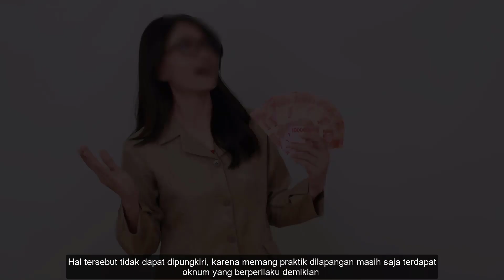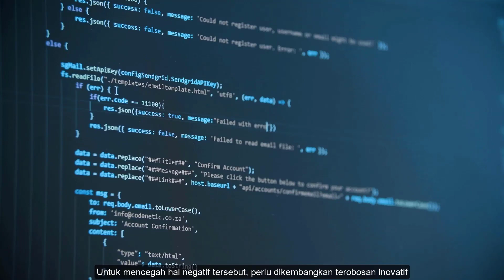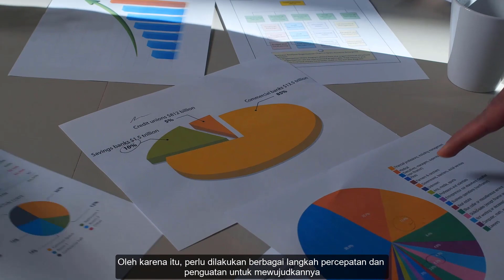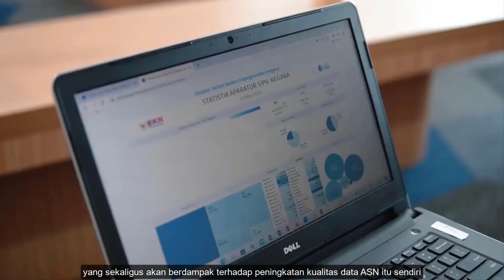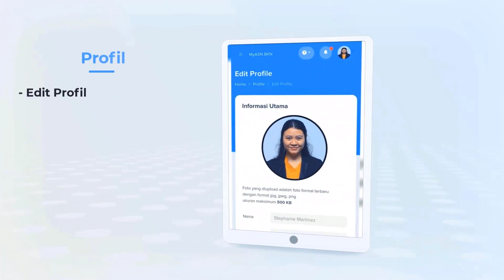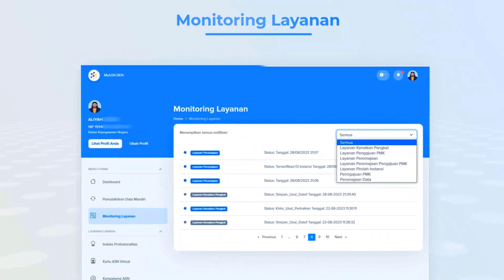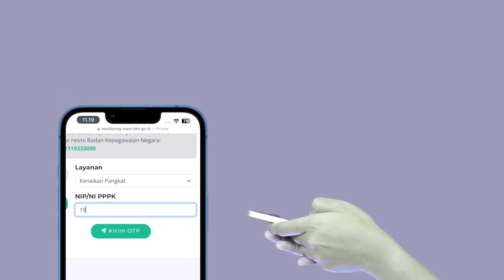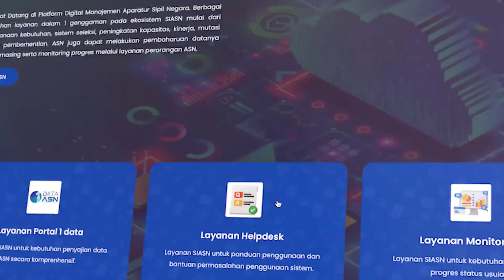Launch MyASN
MyASN adalah rebranding dari MySAPK, Layanan yang ditujukan bagi ASN untuk kelola data kepegawaian, dan monitoring layanan yang sedang diterima ASN tersebut.